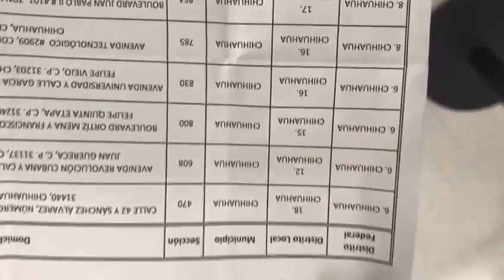El Puntero pleito casilla especial IMSS 6